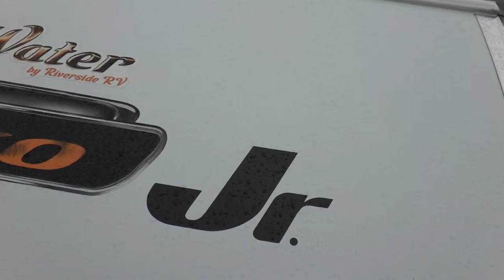2014 Riverside Retro Jr. 509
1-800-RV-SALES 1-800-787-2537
2014 Riverside Retro Jr. 509

3332 Paul S. Buchman Hwy, Zephyrhills, Florida 33540